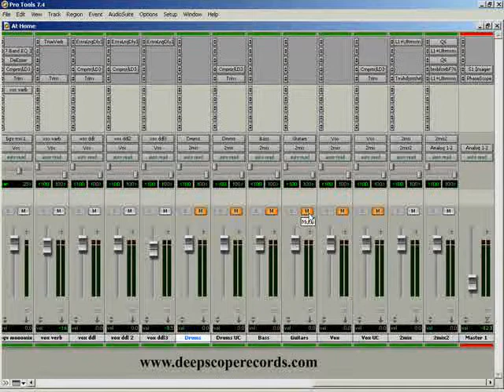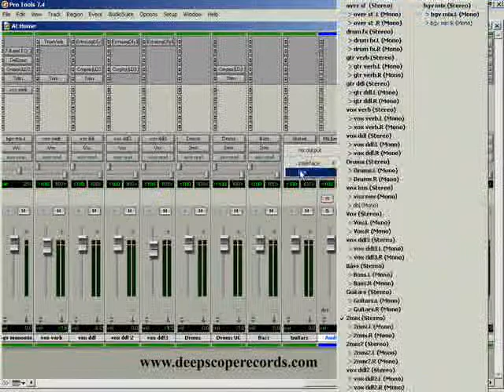Mixing Into Stems Part 1 of 2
DeepScope Records features professional mixing and mastering services, in depth audio engineering instruction, and free audio engineering mini lessons. Learn how to get professional results in Pro Tools and any other audio engineering environment.